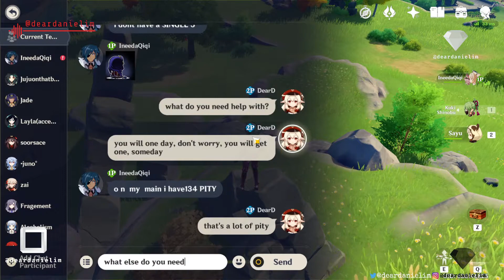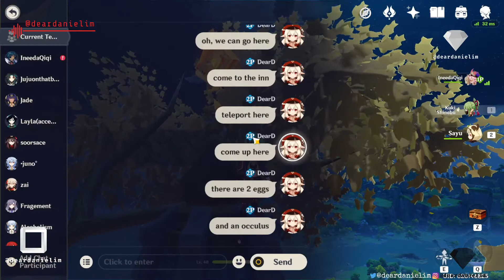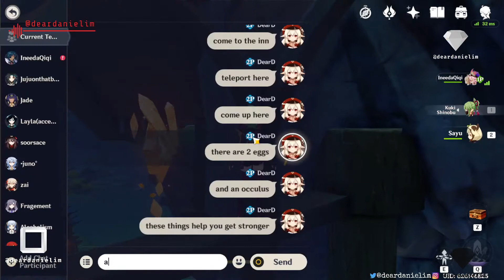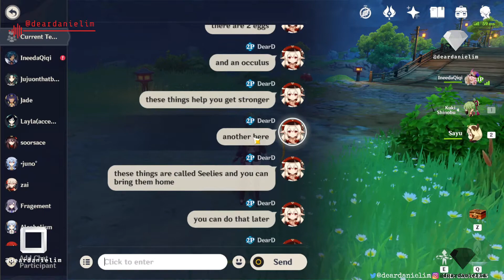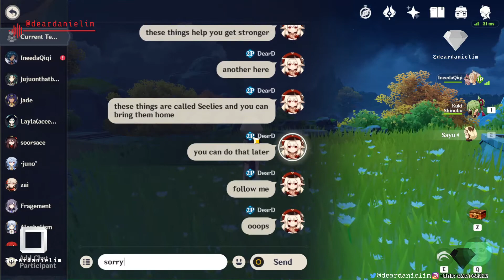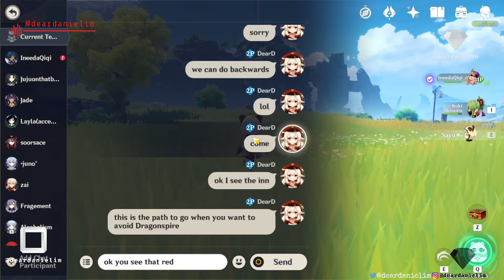📅 Day 340 | Daily Genshin Impact Journey | Part 340